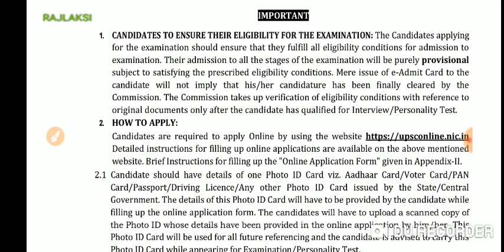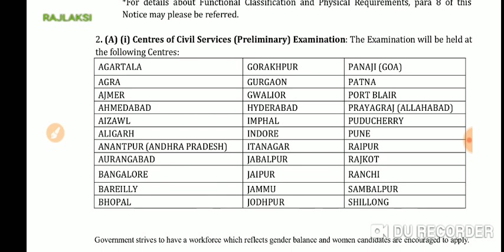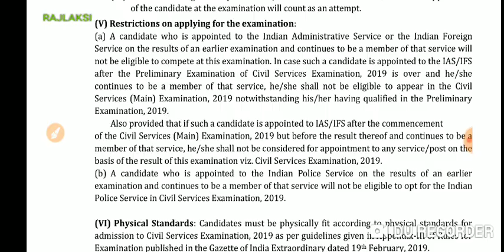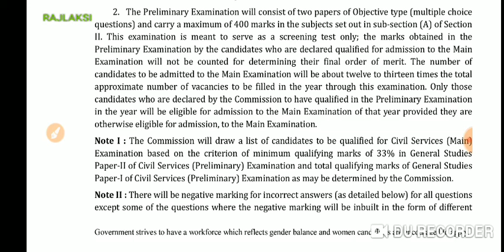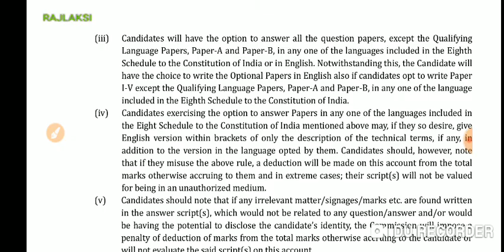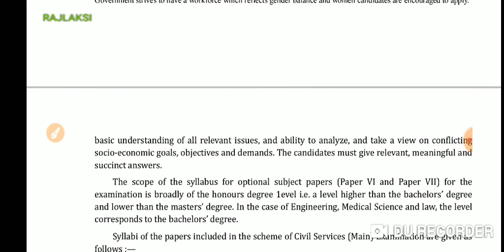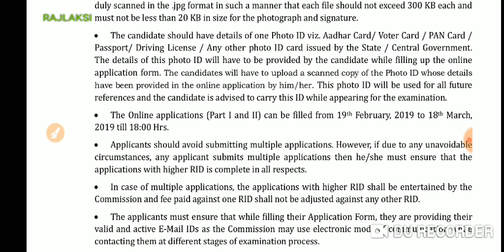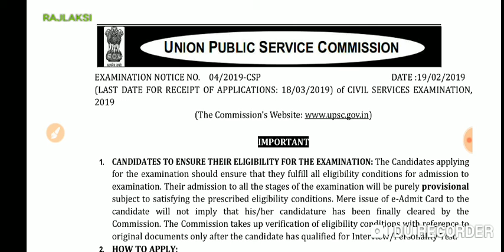UPSC 2019-2020 NOTIFICATION EXPLAINED IN TAM & ENG (JUNE 2 - 2019 PRE) ( LAST DATE18.3.19)😉😍